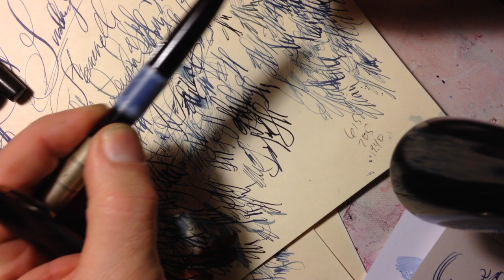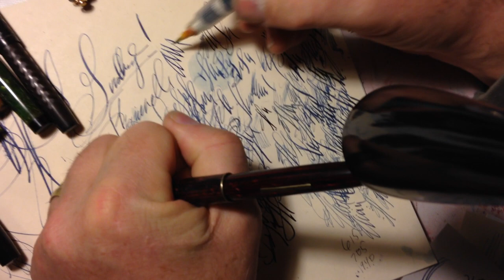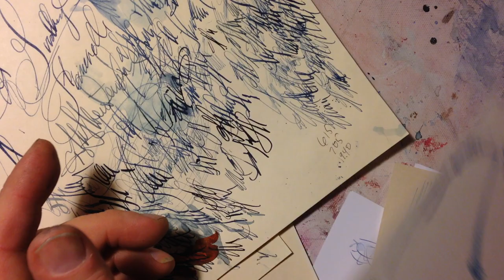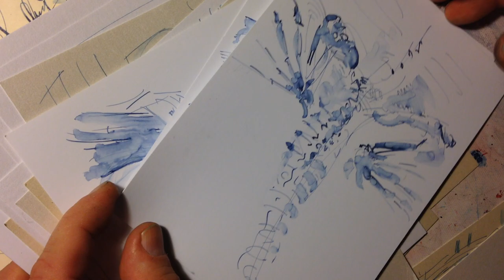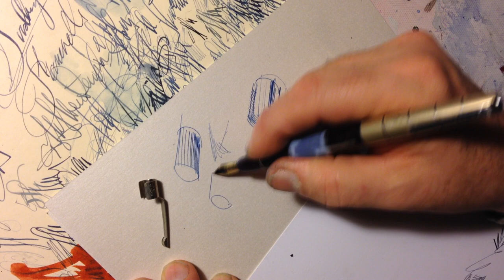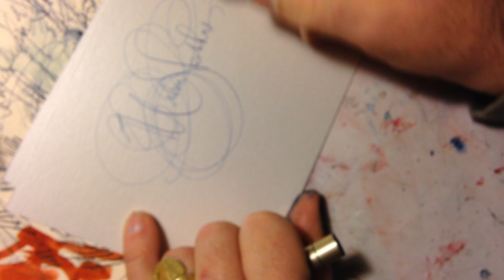drawing with 80 year old ink OUT OF FOCUS, dammit